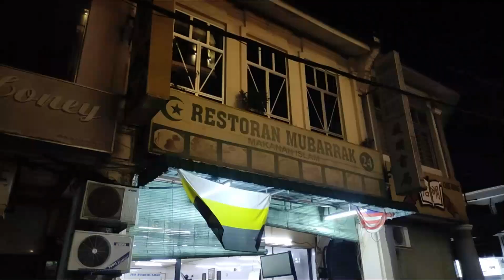半夜的金宝大街，多呆一会吧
金宝可以发展的5 个大方向

依次为

1） 科技资讯业/Event Organization/后勤服务

2） 旅游美食业/旅游农业

3） 医药医疗业/医疗农业

4） 创新食品加工/包装/出口业

5） 教育/科技创新相关实验室/后勤服务

而第1 跟第4 是基本上可以在短时间内就可以投入服务，达到为本地人创造就业机会，挽留流失的人口。

第2 跟 第3 则需要时间累集经验与发酵 ， 可为长期可行方案。

第5 项 为一个国家的根基，基本功，是必要的长期付出，短时间内难看到回报，但必要为之。

请容许我日后慢慢阐明各个方向的明细。

背景音乐
是马来歌手 Saloma 的一首情歌，大意为 外面下着雨，你还是多呆一会，何必急着走呢?

Saloma 是 1960 颇出名的歌手，好像是嫁给了 P.Ramli.